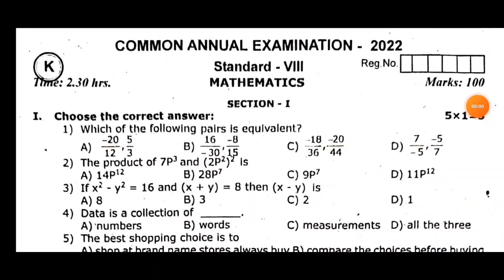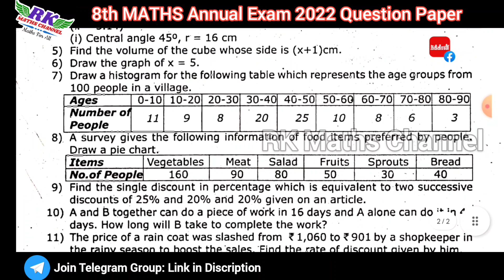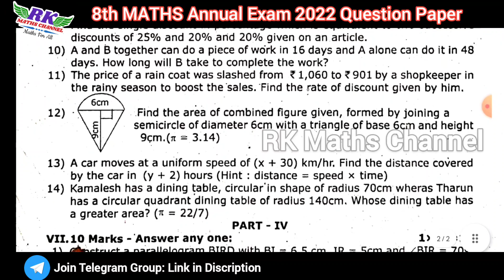TN 8th Maths|Annual Exam 2022|KRISHNAGIRI District Question Paper 2022